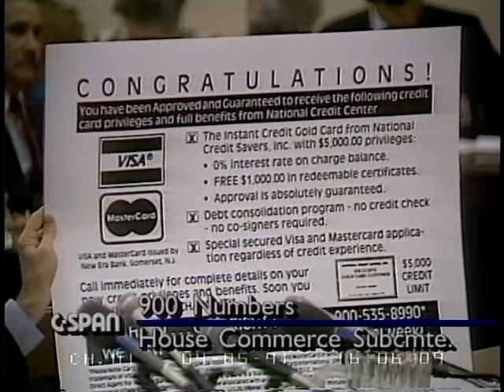900 Numbers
900 Numbers - 17427-1-DVD - House Energy and Commerce - 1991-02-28 - House Energy and Commerce Committee. Subcommittee on Telecommunications and Finance. The subcommittee heard testimony on H.R. 328, the Telephone Consumer Assistance Act, which would regulate the use of pay-per-minute "900" telephone numbers by U.S. companies. A "900" number, the use of which has grown considerably in the past few years, allows a company to charge a per-minute fee, charged to the caller's phone bill but received by the company, for access to a particular phone line. Prominent uses for "900" numbers include sports scores and party lines. Companies have been accused of abusing the "900" number format by failing to provide valuable, unique information for the more expensive charge or for failing to provide services promised in the phone message. Rep. Gordon, sponsor of the bill, argued in favor of "900" number regulation by giving examples of "900" number abuse both by customers and businesses. Speakers presented several means of regulation of "900" numbers, including access codes available through correspondence with the company, and blocking all "900" numbers from a household through the phone company. Opponents of the legislation cited existing safeguards for consumers including age warnings and posting of charges in ads for the services. Mr. Pace argued that legislation on "900" numbers is unnecessary, since existing fraud legislation would apply to "900" numbers run by scam artists, and legislation concerning legal "900" numbers would amount to legislating speech. Filmed by C-SPAN. Non-commercial use only.